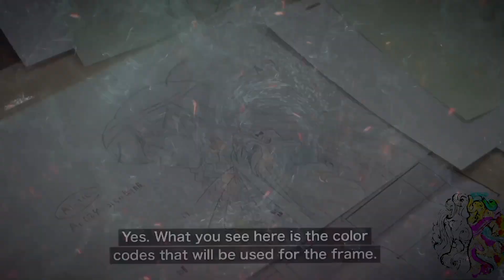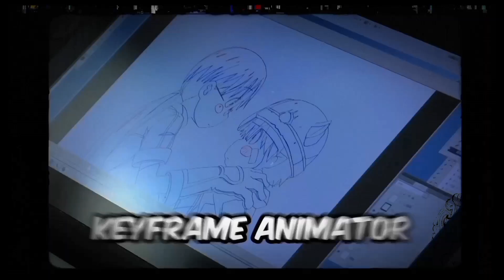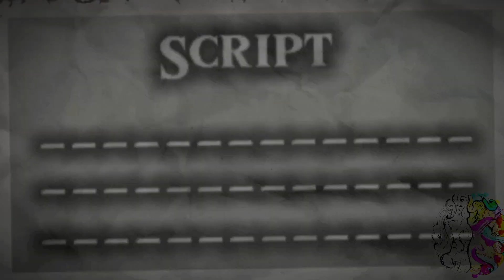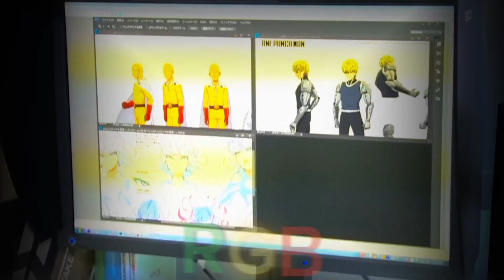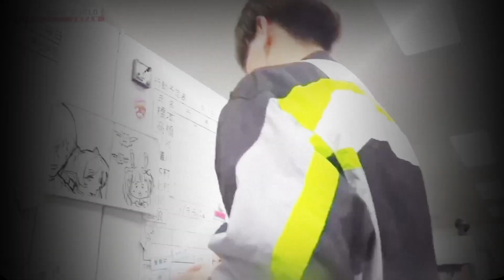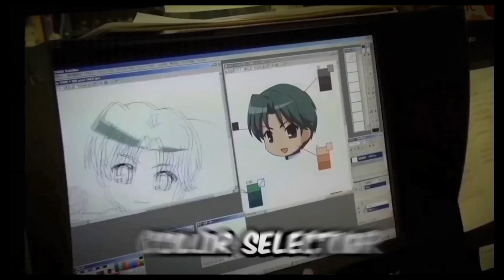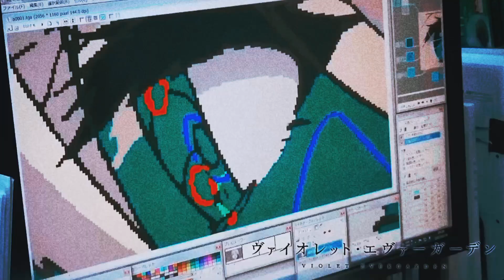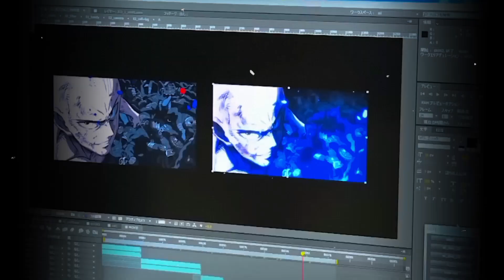How they make animes? Explained all details, in Just (9:00)Minutes!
♤HowEverythingMade♤
While watching your, favorite animes, like jujutsu kaisen, you might have felt how animes, are made its a difficult task, because Anime, the distinctive Japanese style of animation, is the result of a meticulous and intricate production process.
All the key steps are involved in the video!
Welcome to my channel HowEverythingMade, this channel ultimate destination is for curious minds eager to uncover the fascinating processes behind everyday products and complex creations.Our channel always makes video for  craftsmanship, and innovation, showcasing the incredible steps and extraordinary techniques that transform raw materials into the finished items we use in our daily life.
Whether it's the art of making artisanal chocolates, or precision involved in crafting luxury watches, or the advanced engineering behind electric cars, HowEverythingMade always tries to provide detailed, step-by-step insights into how things come to life.
And try to Satisfy your curiosity,to know more that how everything in the universe is made🌌